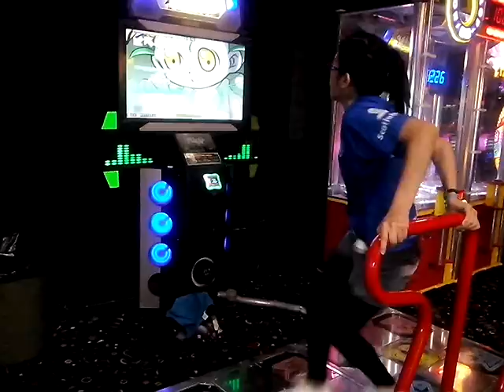Log In S21 by May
jugando la actualización